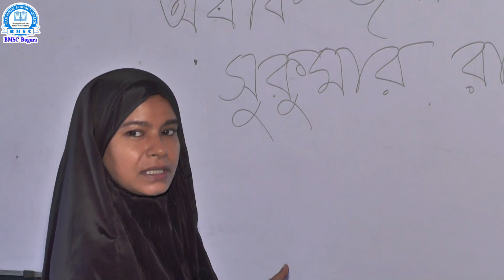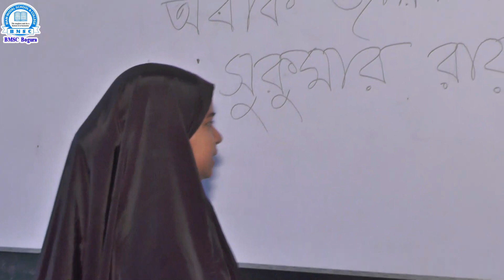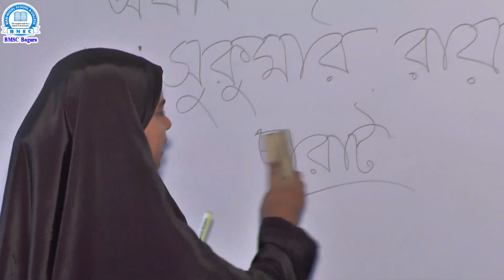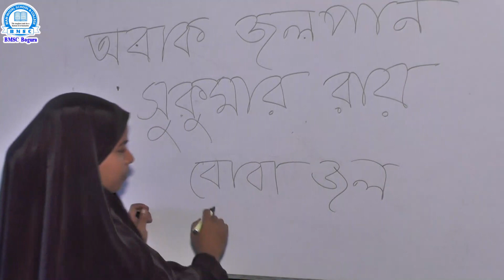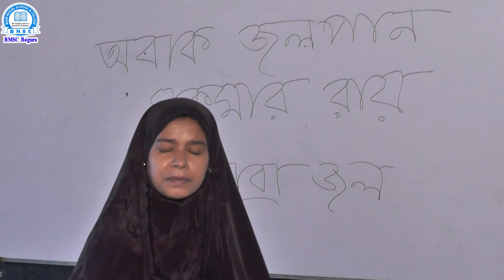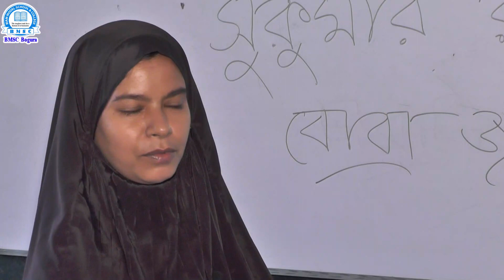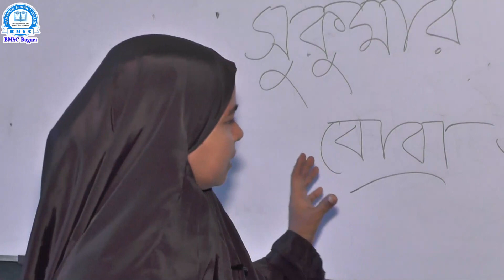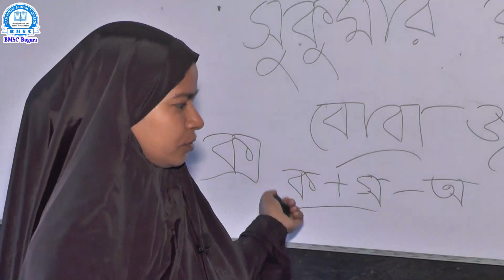পঞ্চম শ্রেণি, বিষয়-আমার বাংলা বই (অবাক জলপান) শিক্ষক- মোছা: শিল্পী খাতুন